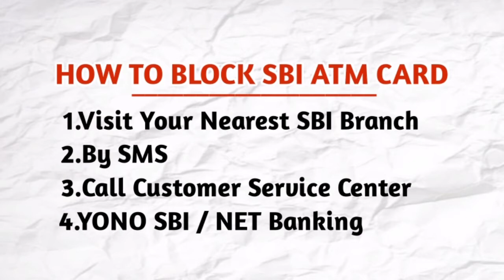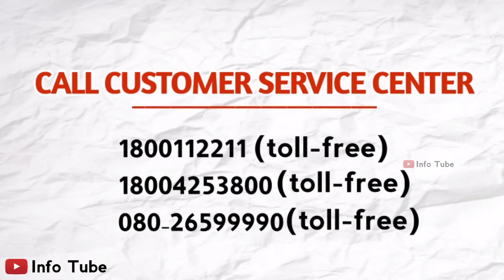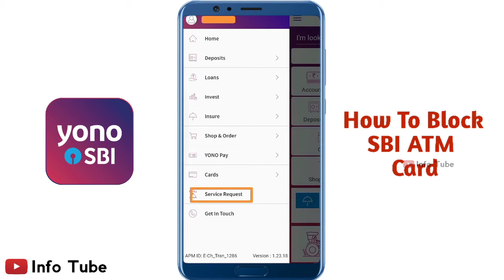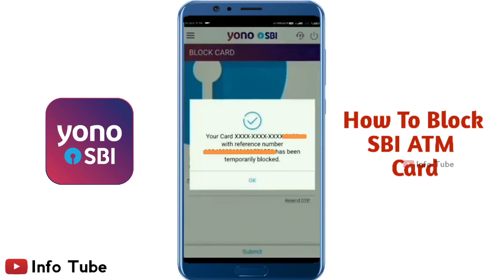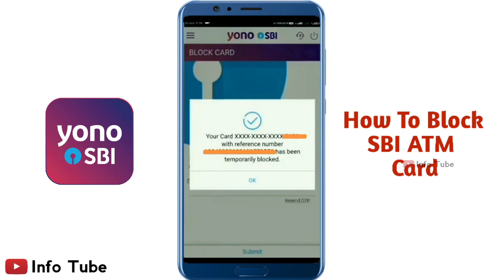How To Block SBI ATM Card Malayalam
In This Vedio Iam Explaining About How To Block SBI ATM Card Easily